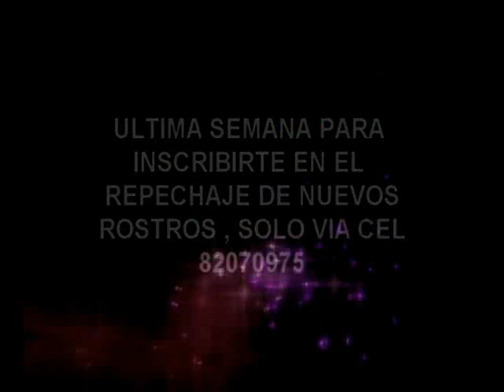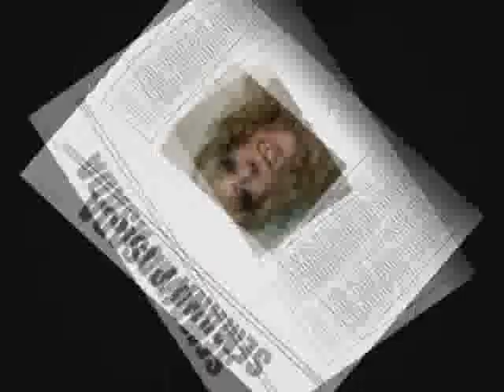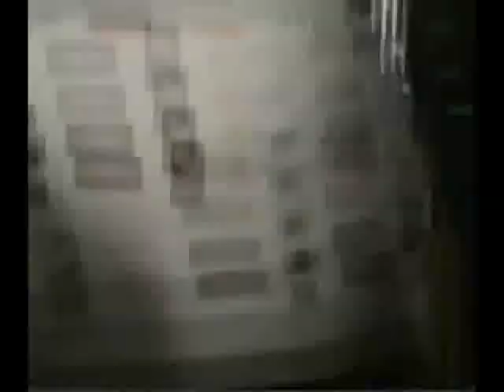Recopilación de lo mejor de Amigas y Rivales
Las mejores escenas para mi en los backstages de Amigas y Rivales, sin embargo por falta de tiempo (y de inteligencia) faltaron bastantes, como la del neonazi.

Pronto una segunda parte :)

Edit: Perdon por la calidad, grabé los videos directamente de youtube con fraps y se ven bastante mal, mi internet es demasiado lento para descargar cada uno de ellos =)